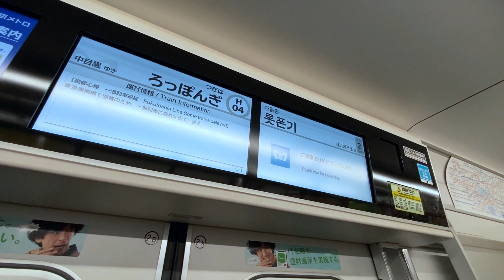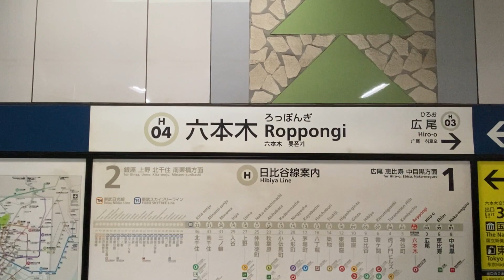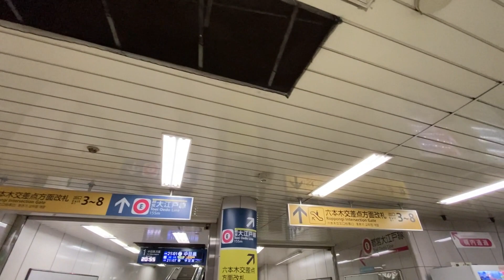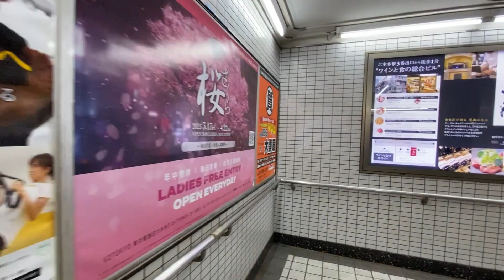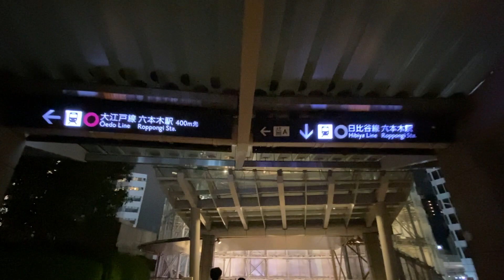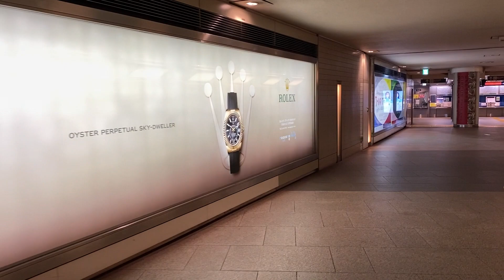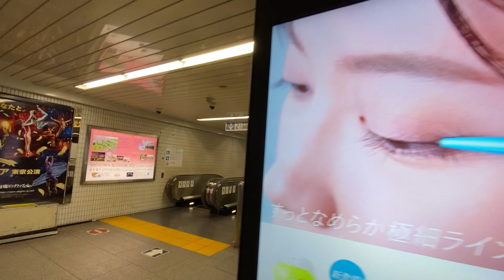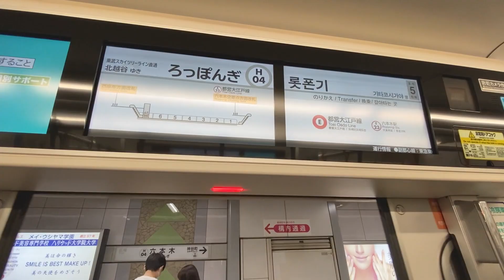東京メトロ日比谷線【六本木駅 H-04 】2023.4.東京都港区六本木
東京メトロ日比谷線の六本木駅。
2023年4月1日、まだ桜の花が残っていた頃の六本木駅の様子です。